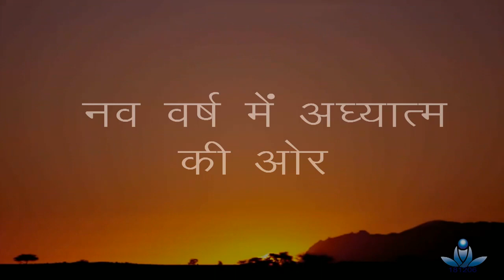Be a Meditation Machine in 2019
Aastha Telecast (08:20 am) : Be a Meditation Machine in 2019